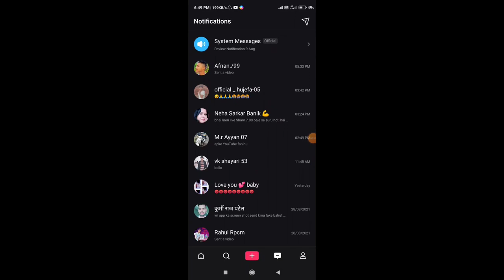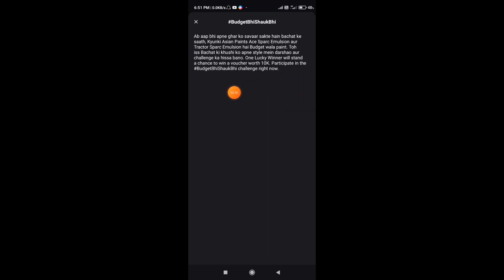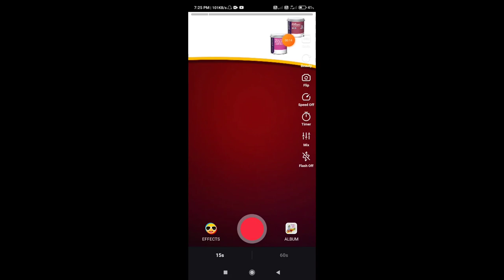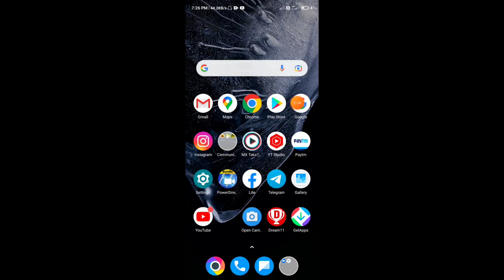MX takatak new contest || 10000 रूपये जीतने का मौका